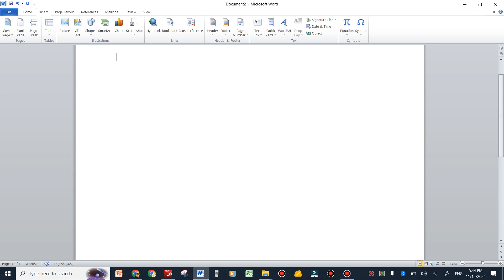grade 3 exercise on area part 1 first term 2024